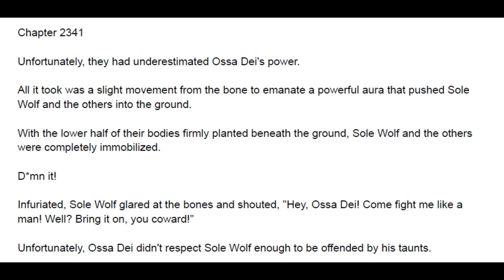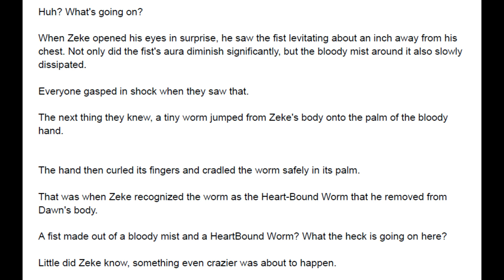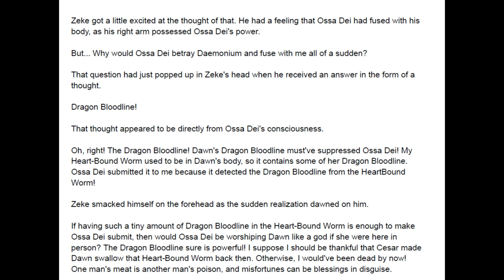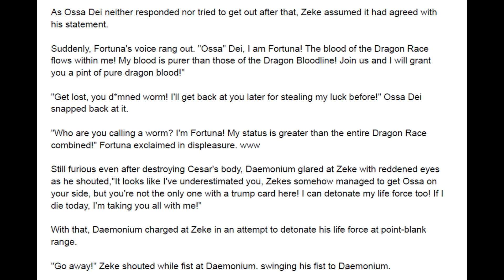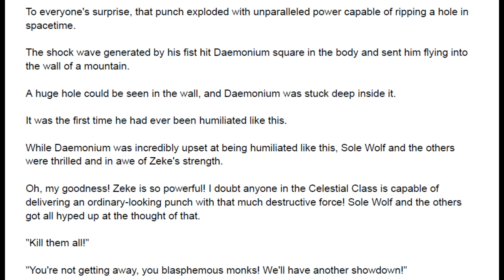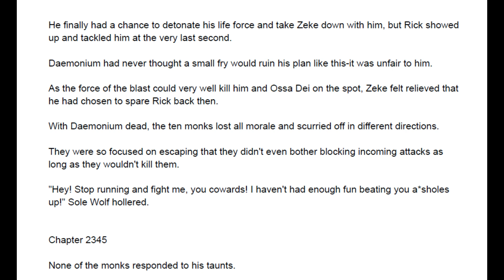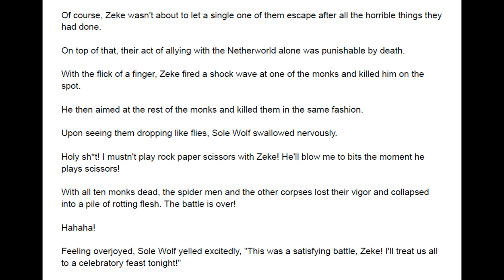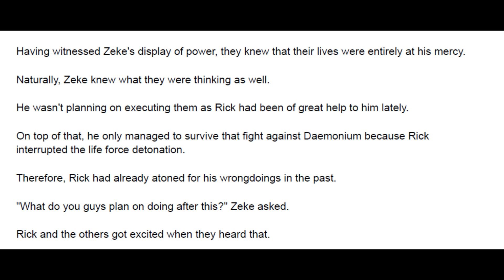Great Marshal Marrying the Bridesmaid 2341 - 2345